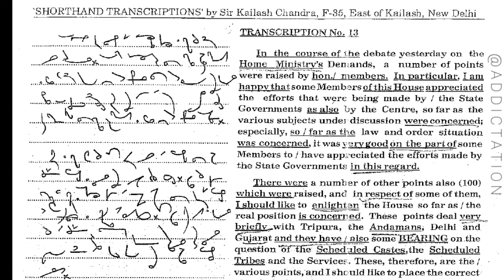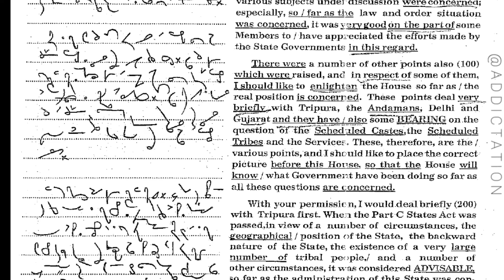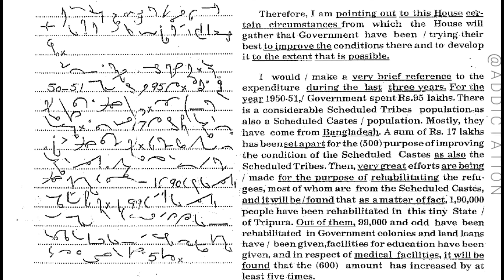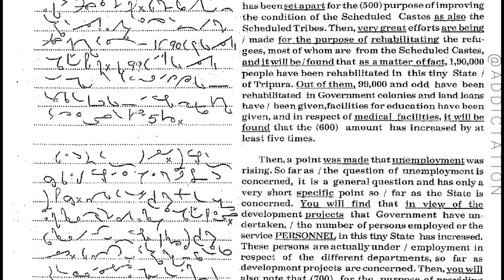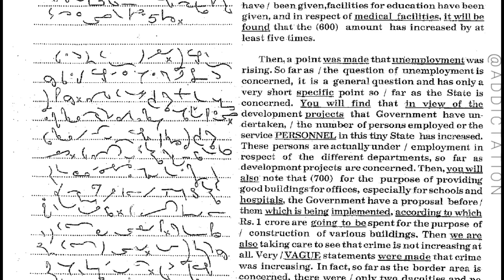140 wpm English Shorthand Dictation || Kailash Chandra || Transcription No. 13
140 wpm English Shorthand Dictation Kailash Chandra Transcription No. 13

Legal English Shorthand Dictation @180 wpm :

Best English book for all Competitive exams :

S.P Bakshi

Best G.K Book for all Competitive exams :

Lucent G.K

G.K Arihant

Shorthand Magazine